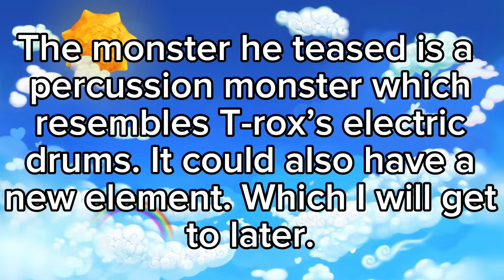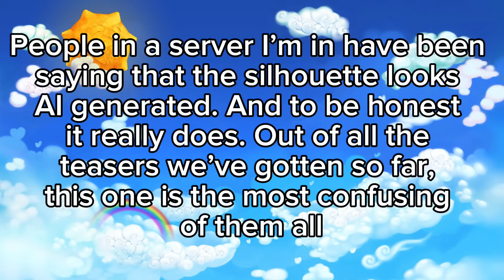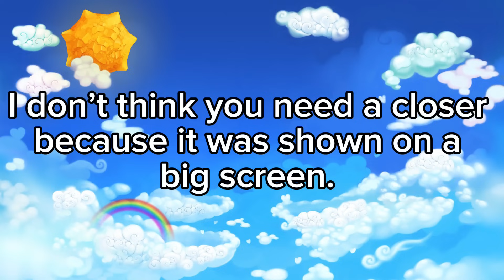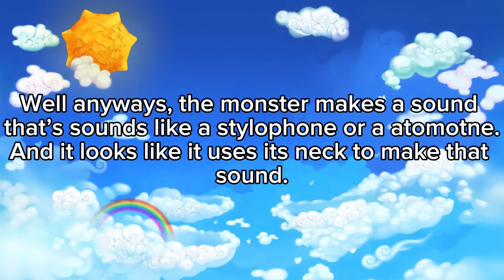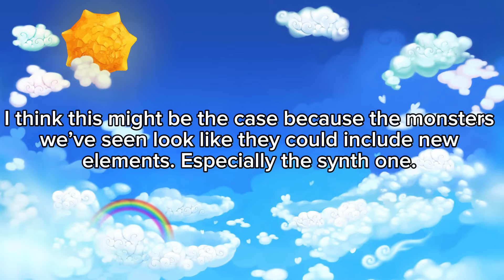My reaction to the NEW TEASED MONSTERS | My Singing Monsters